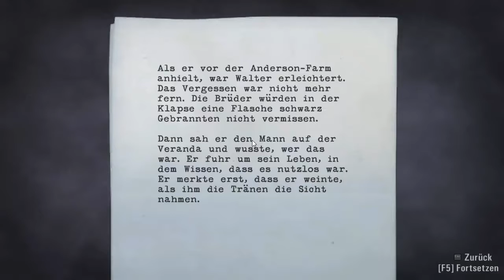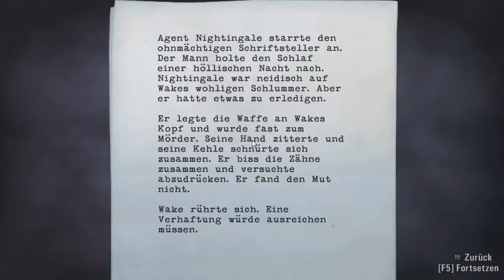Alan Wake #032 - "Alter, Barry mach das Tor auf!!!" // Let´s Play Alan Wake